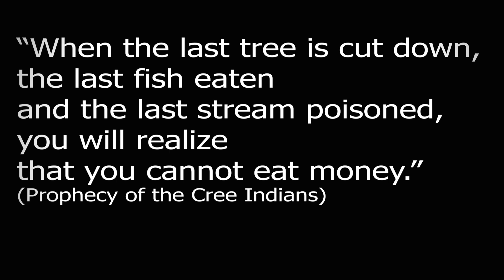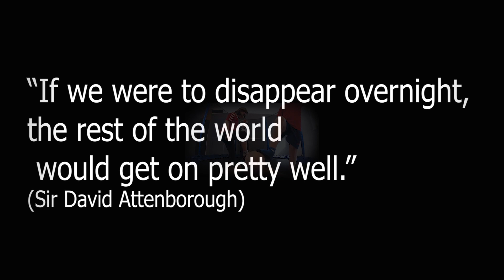TOXIC TWINS PROJECT - FORKED UP (Feat. Pityesz and Béla Budai)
🤘 PRE-ORDER one of the 150 limited edition boxes of our first album POISONED BY MUSIC here:
With the order you'll have access to the whole album still before the official release date of 31st March. Delivery of the orders will start in February. We appreciate your support very much!

Main vocals: István Horváth  "Pityesz" (FreshFabrik, Neck Sprain, Sun Workshop)
Drums: Béla Budai (The Hellfreaks, The Southern Oracle)
lyrics, mix&master, video: Jozzy

Forked up (Fucked up) Lyrics

Hatred, Anger, Violence, Frustration, Injustice,
Shame on us that we treat each other like this
shame on us, humanity is over
No matter
what the cost
what we ruin
what we waste
No matter
what we steal
what we kill
our hunger is just growing

We bring the world down
’cause nothing, nothing matters
when will we realize that it’s over?

That’s right mothafuqueurs
It’s over
Stop, and think,
what you would do for your existence
Ready, get set, stand still, soon you will have to run!
’cause it matters, what the cost
It matters what we ruin
It matters what we waste
Our hunger kills us all!

when will we realize that it’s forked up?
Everything is forked up!
That’s right mothafuqueurs!

when will we realize that we’re forked up?